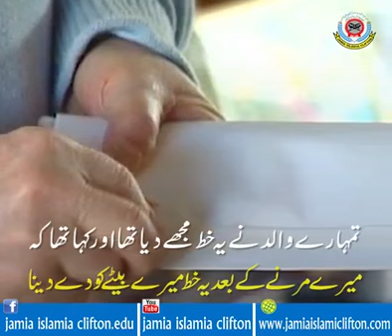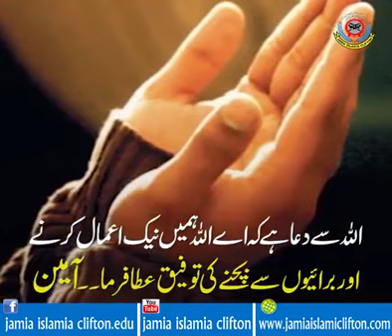Bap ka Baty K Nam Khat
Jamia Islamia Clifton Karachi Pakistan

Islamic Videos
islamic waqiat
urdu stories
education in urdu
kids video
hadees aur quran
Deen Islam
Achi Baatein
Love Allah
Makkah
haramain
Madina
hazrat muhammad sallallahu alaihi wasallam
urdu waqiat
Islam Is best
Muslim Man
Ramzan Mubarak
Ramdan Mubarak
Ramdan Video
Choti C Naki
Hadees Mubarak
Quran Pak
tilawat e quran
tilawat audio
beautiful tilawat